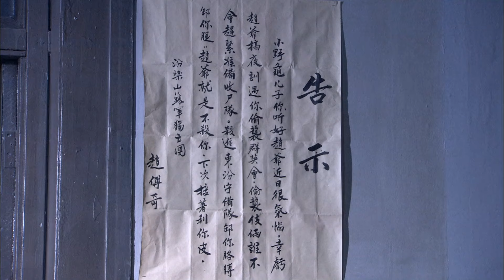黑凤狙击 13 大结局 | 姐妹俩成黑白双煞守卫村庄，敌军欲轻薄却被反击，一明一暗伏击敌军，成一代传奇女将！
▶剧情简介：1938年秋，汾梁山农民赵传奇为救乡亲，绑架太原城日本商人震动整个汾梁山区。八路军汾梁山根据地组建村民自卫集训大队，赵传奇加入了这支连队，战斗中他以极其巧妙、另类的方式与日寇厮杀，引起了日寇的高度注意，他那大胆，不按常理出牌的行事方式也为他赢得了“八路半”的诨号，而他本人也为了摆脱这名号而成长着。在一次战斗中，指导员刘寒石被日寇俘虏，他的从容赴死深深震撼了赵传奇，令赵传奇更加坚定对共产主义的信仰，在抗日战火的锤炼下，他从浑身缺点的草莽英雄成为一名真正的八路军战士与优秀的八路军军事指挥员，把汾梁山地区日伪军打得落花流水节节败退，并迎来抗日战争的伟大胜利。